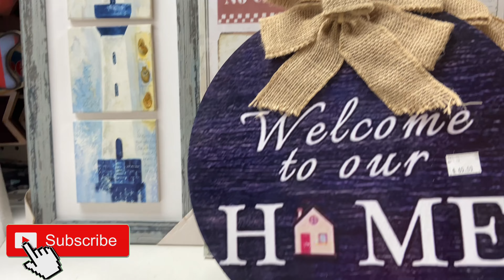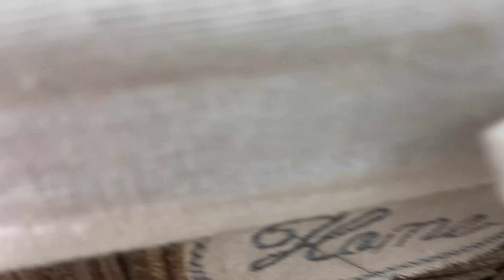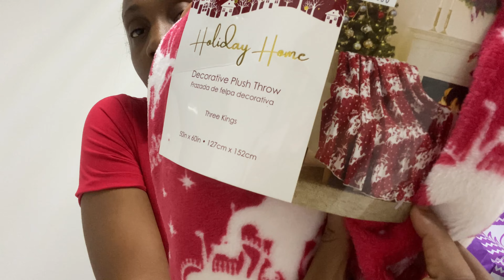VLOGMAS DAY 6!: Visited Stores To Compare And Contrast lol, Purchased Some Christmas Items